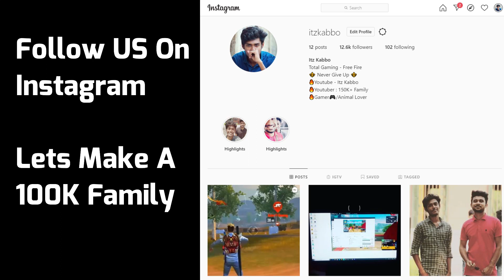৫০ কোটি টাকার ID কালেকশন😆|| ITZ KABBO 50 CORORE ACCOUNT COLLECTION || OPENING RARE EVENT BUNDLES 🔥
৫০ কোটি টাকার ID কালেকশন😆|| ITZ KABBO 50 CORORE ACCOUNT COLLECTION  || OPENING RARE EVENT BUNDLES  🔥  ALOK vs DIAMONDS Best Clash Battle who will win  Garena Free Fire Live Streamer From Bangladesh Killing Player with LOUD Volume Spy Like James Bond 007 Level Up to 65.

1.Garena Free Fire Indonesia Live
2.Garena Free Fire Brazil Live
3.Garena Free Fire Brasil Live
4.Garena Free Fire India Live
5.Garena Free Fire Singapore Live
6.Garena Free Fire Thailand Live